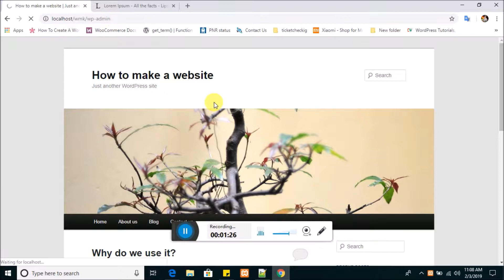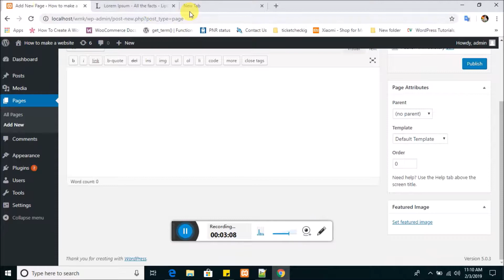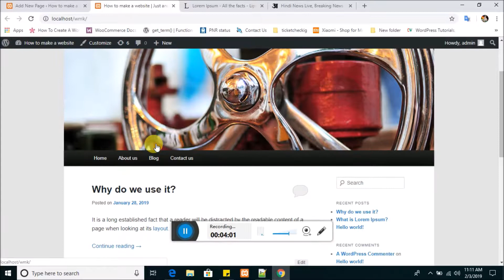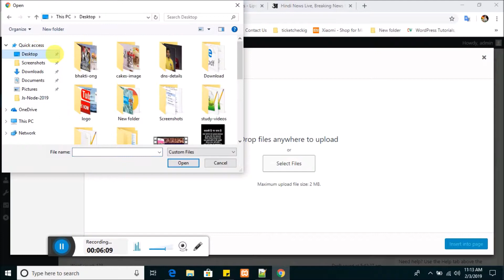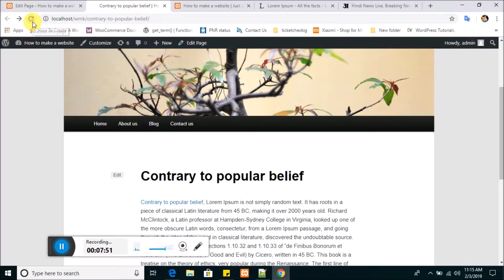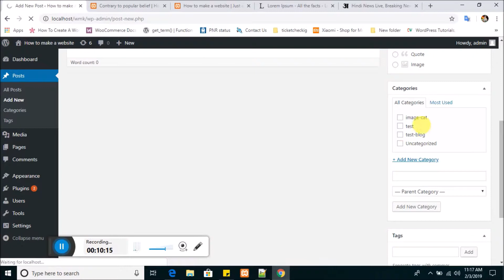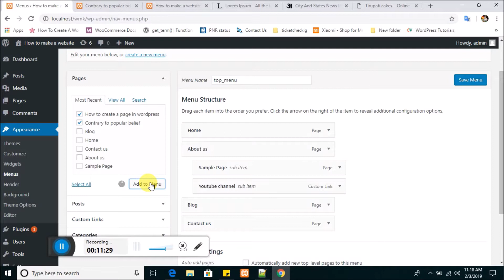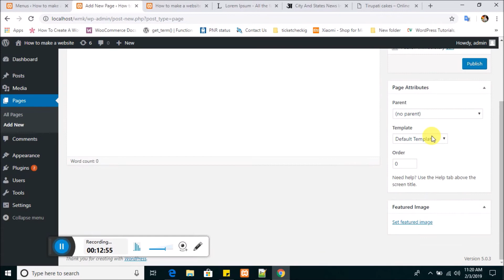How to create a page in WP | What is role of page in WordPress in Hindi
In this video we have learned ,  How to create a page in WP | What is role of page in WordPress in Hindi .
what is role of page in any website ? For more please watch this video.
These are some important video link please watch it ...

We are proving a complete website development series for villagers and fresher . The website making king  has provided A to Z  website solution in Hindi , Language .
We are providing a affordable Price website in an India , for more details website my